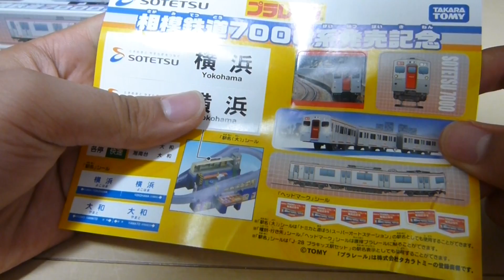2012年9月2日に購入したもの ポポンデッタ・相鉄グリーンポケット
プラレールのゴムタイヤと相鉄7000系です